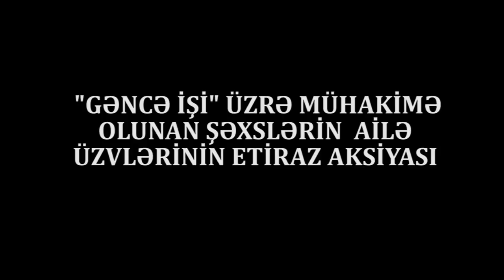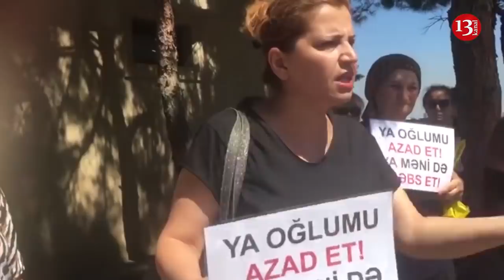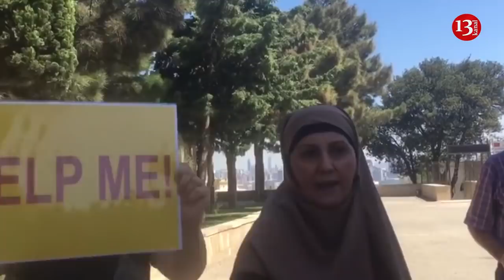AKSİYA: "Görün Azərbaycan nə günə qalıb ki, prokurorluq Mirşahinə möhtac qalıb"